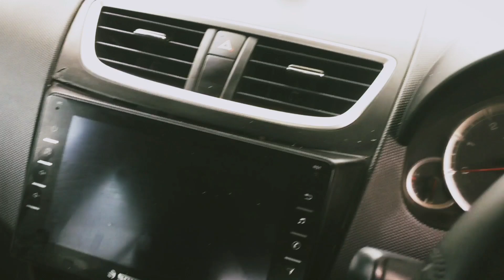Used Maruti Swift Vdi Car In Cheap Price || Second Hand Maruti Swift Vdi Car || Swift Vdi Diesel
Used Maruti Swift Vdi Car In Cheap Price || Second Hand Maruti Swift Vdi Car || Swift Vdi Diesel  || Royal Brothers